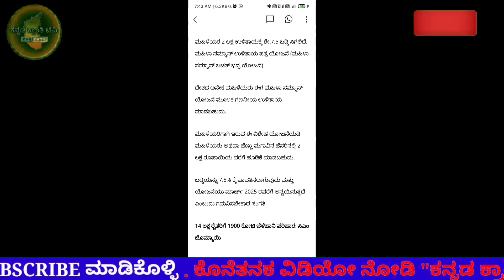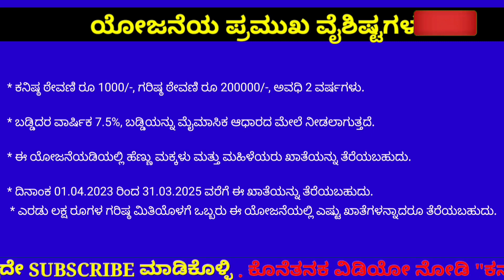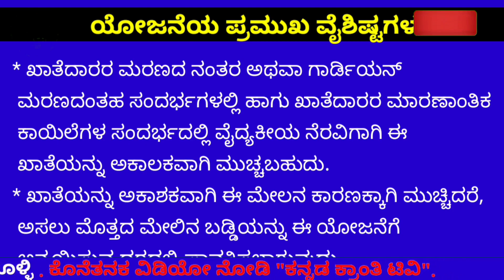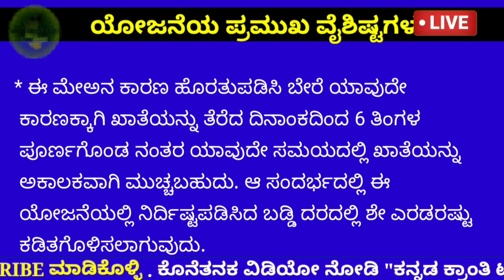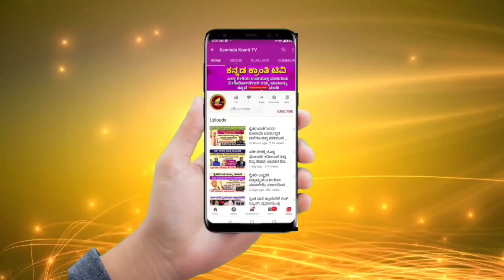ಮಹಿಳೆಯರಿಗೆ ಗುಡ್ ನ್ಯೂಸ್ : ಹೆಚ್ಚು ಲಾಭ ಕೊಡುವ ಮಹಿಳಾ ಸಮ್ಮಾನ್ ಯೋಜನೆ| ಅಂಚೆ ಇಲಾಖೆಯ ಅತ್ಯುತ್ತಮ ಉಳಿತಾಯ ಯೋಜನೆ